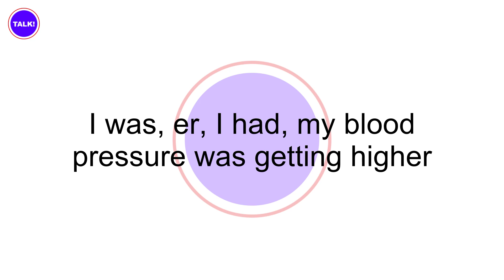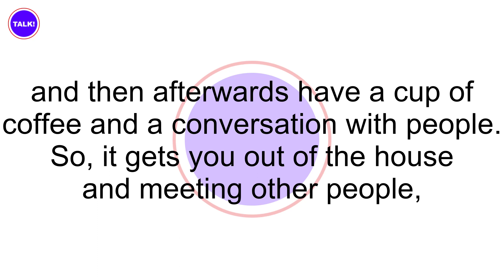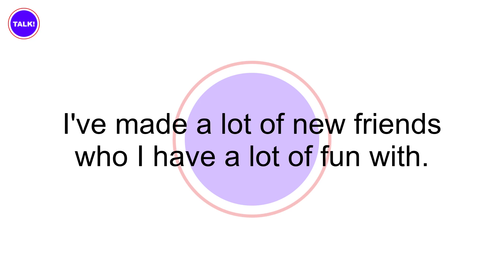Keeping Fit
An English subtitled series that will help you improve your English conversation and listening skills by listening and reading along with the subtitles.
Listening to natural conversations in English will help you to learn much faster!
It is aimed at learners with an advanced level.